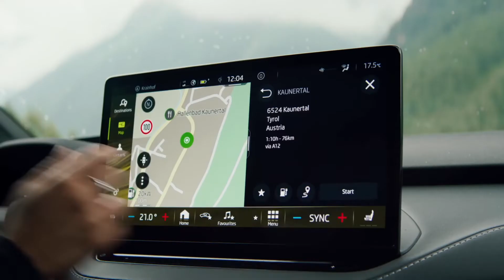S ENYAQ iV na bicykloch v Alpách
Viac na a u autorizovaných partnerov ŠKODA